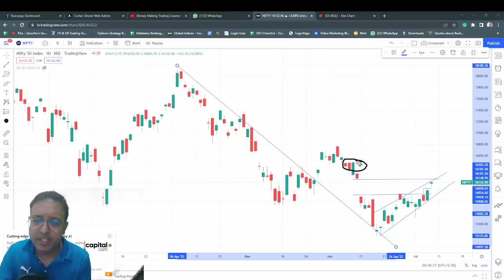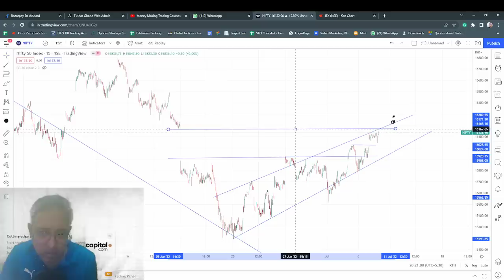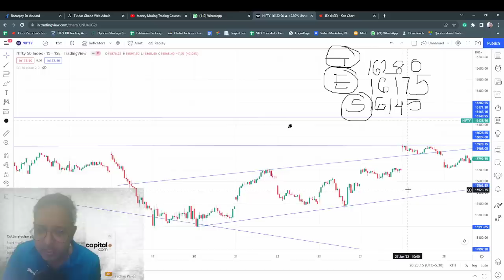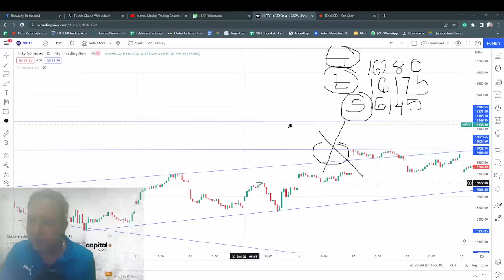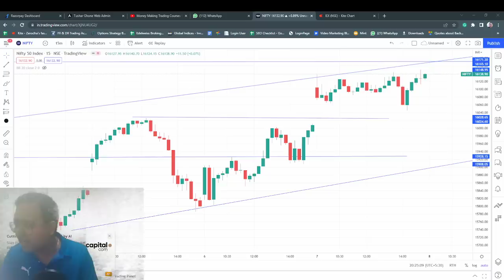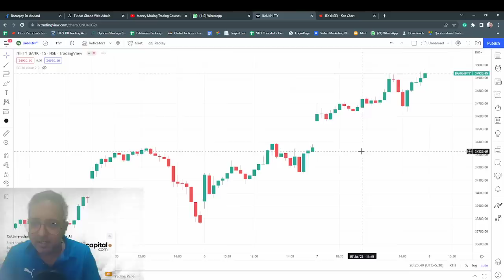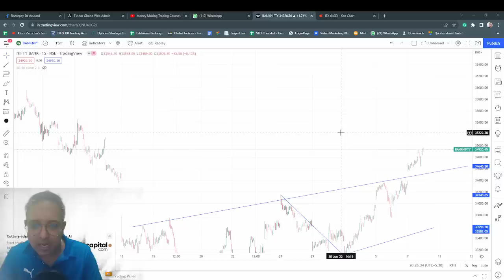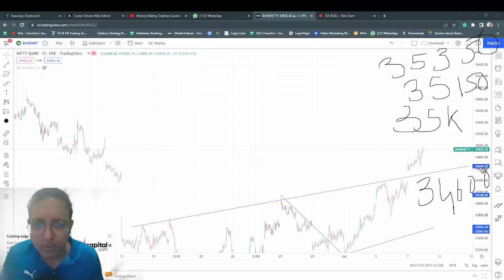Nifty & BNF Analysis with Logic & Levels for 8July2022Friday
Nifty & BNF Analysis with Logic & Levels for 8 July 2022

👉🏻👉🏻👉🏻Tushar Ghone Mobile App link for Free Scanner and Strategy Or Search Tusharghone on Playstore.

👉🏻👉🏻👉🏻 Don't miss everyday evening 8.00pm Live analysis of Nifty and Doubt Session.

Nifty Forecast
nifty
Nifty Nifty
nifty share price
bank nifty
nifty 50
bank nifty share price
nifty today
nifty tomorrow
nifty analysis
banknifty analysis
nifty prediction
banknifty
nifty
nifty tomorrow
nifty tomorrow
nifty analysis
nifty prediction
banknifty
nifty
nifty nifty
nifty live
MCX Gold
MCX Crude
Wednesday market prediction
Wednesdaybank nifty
WednesdayExpirymarket28 June2022 TuesdayExpirymarket analysis
8July2022FridayExpirynifty
8July2022FridayExpirymarket prediction
bank nifty
bank nifty prediction forFriday
market onFriday
market prediction forFriday
market prediction for tomorrow
Fridaybanknifty prediction
Fridaymarket
Fridaymarket analysis
Fridaymarket strategy
Fridaynifty prediction
FridayExpirynifty target
Fridayprediction for stock market
Fridayhare market prediction
Fridaytock market prediction
Fridaytrading strategy
next week share market prediction
nifty
nifty 50
nifty 50 tomorrow prediction
nifty analysis
niftyFriday
niftyFriday prediction
nifty onFriday
nifty prediction
nifty prediction forFriday
nifty tomorrow
share market  Fridayprediction